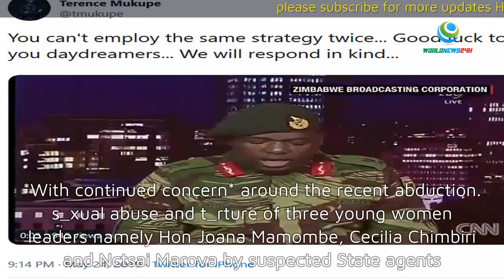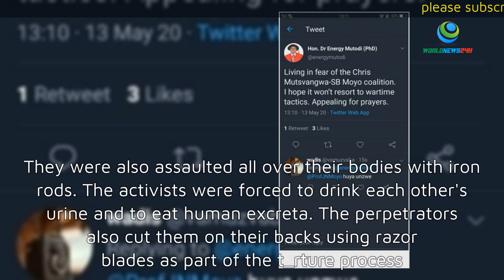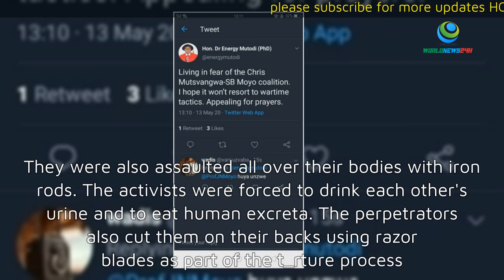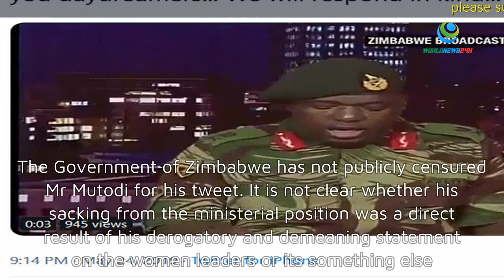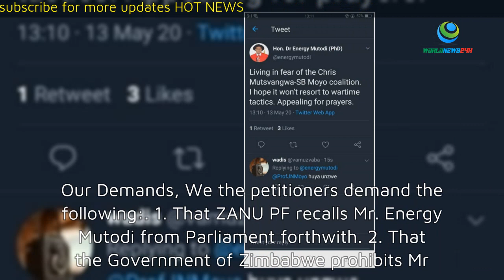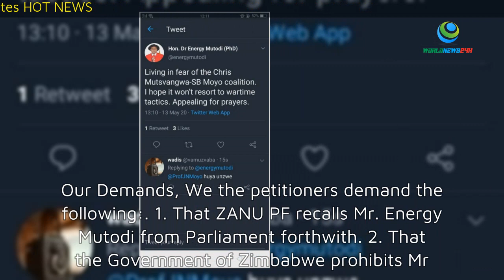‘Recall Mutodi from parliament’: Mnangagwa told {Full Text}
President Emmerson Mnangagwa has been petitioned to recall former Deputy Minister of Information, Publicity and Broadcasting Services, Energy Mutodi over defamatory speech against three female members of the opposition MDC who had been abducted by suspected state security agents.